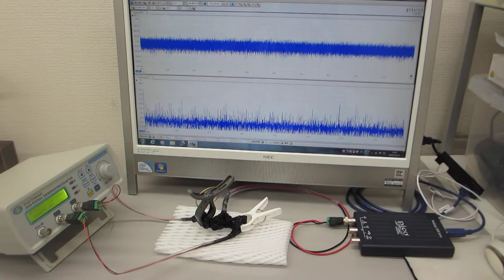オリジナル非線形発振制御プローブによる超音波実験（超音波システム研究所）